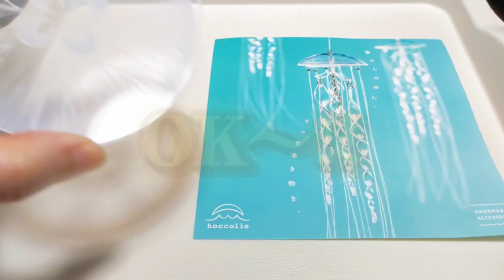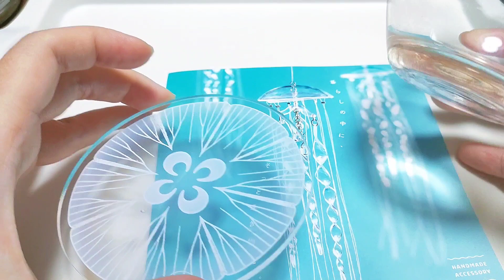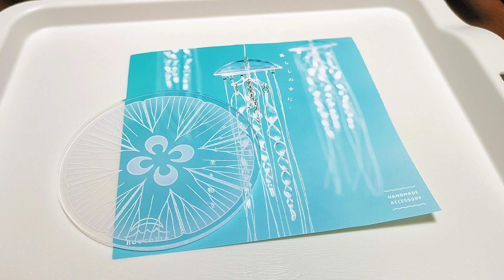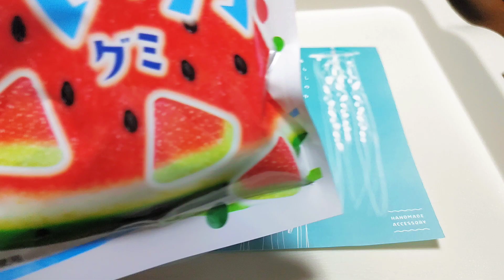クラゲのコースター使ってみた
Amazonほしい物リスト(著名)↓